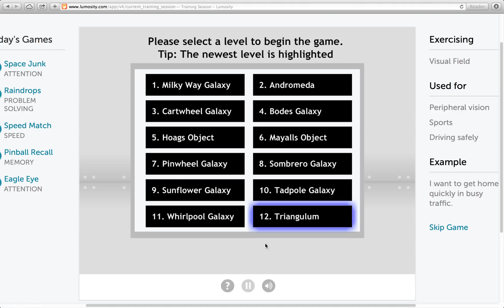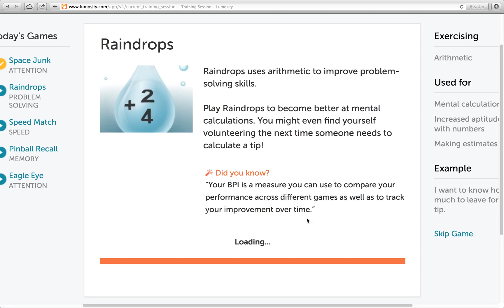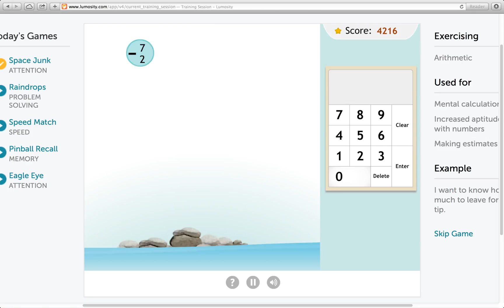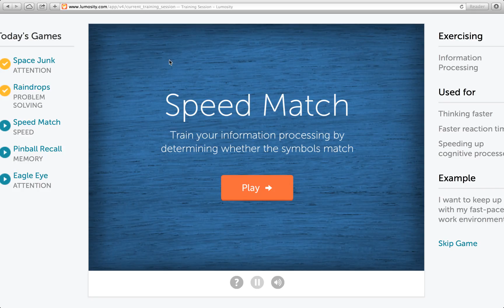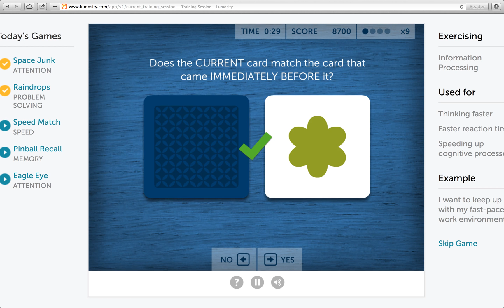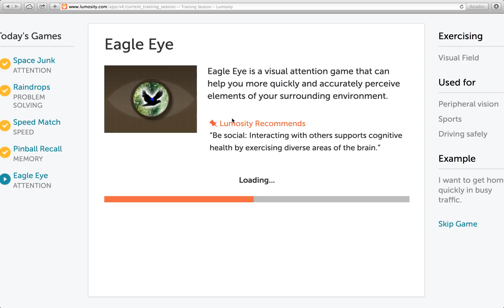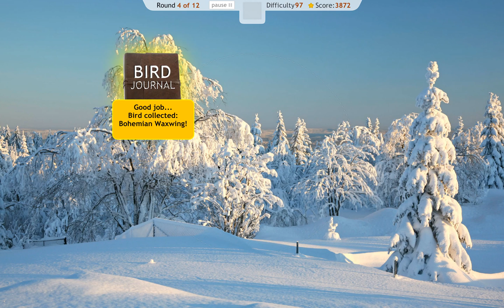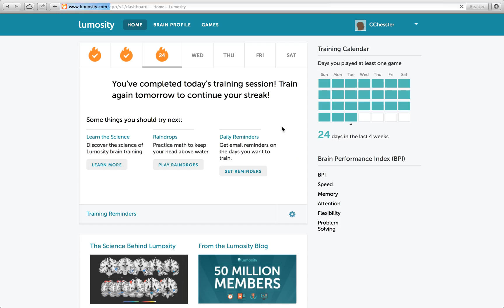Lumosity - Unexpected Awesomeness - 12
Hello, and welcome back to brain training!

Highlights of Today's Training:

- Space Junk, a game where we fight alongside a next millennium robotic environmentalist superhero to rid the infinitely vast universe of old discarded trash satellites by counting up to fifteen of them in only a few milliseconds!

- Raindrops, a game where we solve simple arithmetic to delay the flooding of a lake and adjacent off-screen village!

- Speed Match, a game where we have to act without thinking!

- Pinball Recall, a game just like Pinball, but with more short-term memorization, and less mindless fun!

- Eagle Eye, a game just like Birdwatching, but with a welcome absence of the bird name guessing bonus that gives ornithologists an unfair advantage!

Lowlights of Today's Training:

- The fact that awesomeness such as that which is featured in this episode is unexpected.